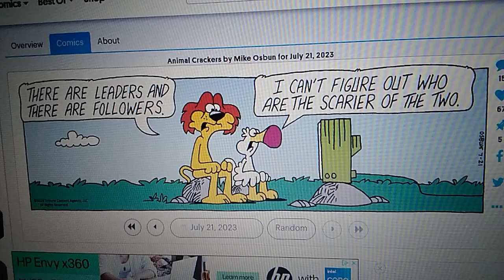William's Funnies 3 July 21st, 2023